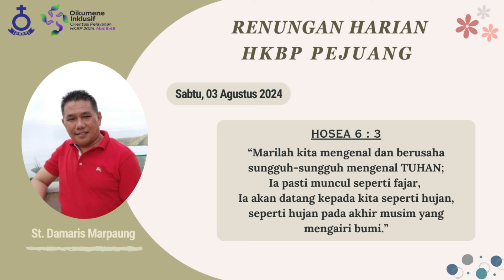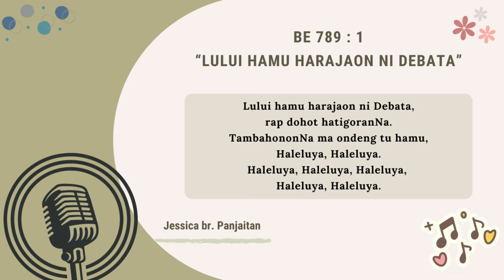HKBP Pejuang Bekasi - Renungan Harian 3 Agustus 2024 - Hosea 6 : 3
Renungan Harian

3 Agustus 2024
Renungan oleh : St. Damaris Marpaung
Ayat Renungan : Hosea 6 : 3
Singer : Jessica br. Panjaitan
Video Editor : James Sitanggang

bank HKBP Pejuang Bekasi:
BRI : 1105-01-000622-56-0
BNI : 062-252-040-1